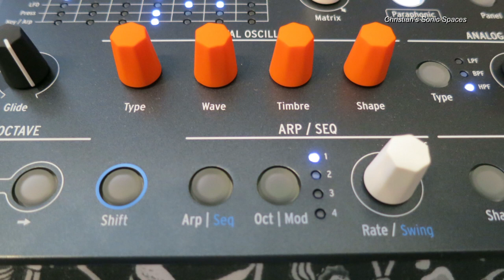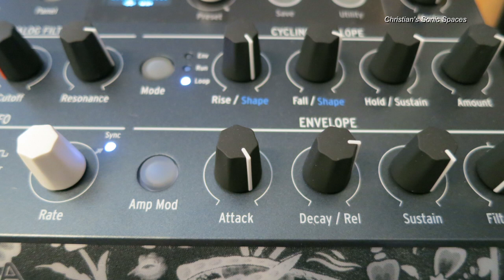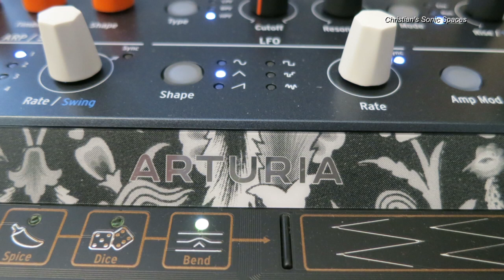Best Ambient Synth Shootout #125: Arturia MicroFreak - Song 3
This is the third song with the MicroFreak. It's a monophonic/paraphonic synthesizer with a digital oscillator section containing 12 different algorithms and an analog filter.

I used for the recording the following FX chain:
MicroFreak - Zoom MS-70CDR - Pigtronix Echolution 2 Deluxe - GFI System Specular Reverb 2. Depending on the recorded track some FX are deactivated

The signal went through a Presonus StudioLive 16.0.2 into the PC via USB for recording. To create the complete song I recorded consecutively several stereo tracks. The final song was then mastered with a bit EQ and compression on some tracks and some limiting on the master track.

Well, I decided to go back to the basics, but at the same time make something useful for the synth community and do a kind of competition (I like competitions;-). What's my best synth for ambient music :-)